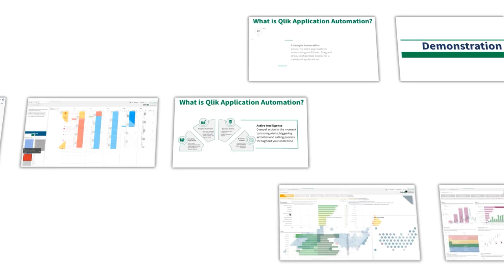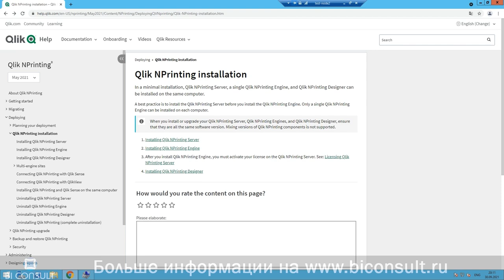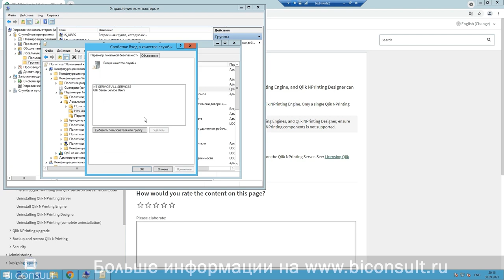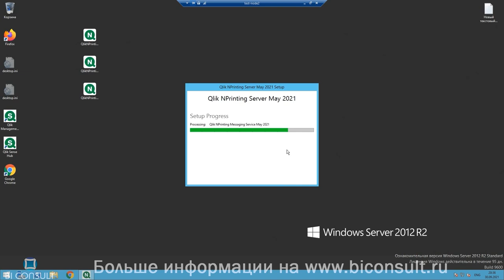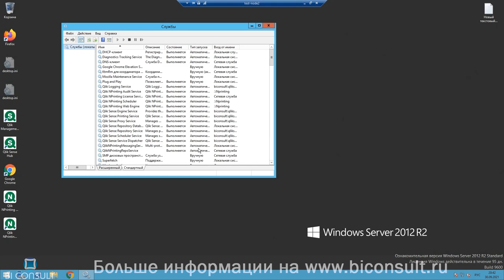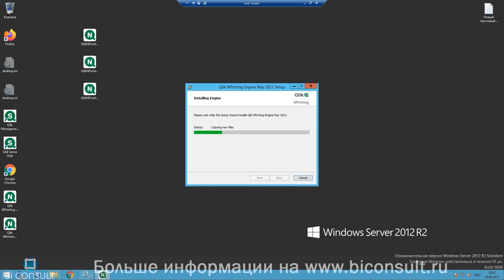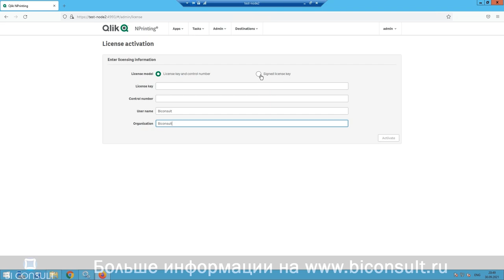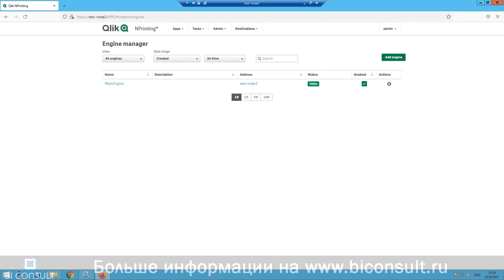Курс NPrinting ч1 рассылка отчетов из Qlik Sense как поставить начать работать сделать отчет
Необходимо рассылать отчеты вашим коллегам? Филиалам? Выбирайте Qlik Nprinting - средство подготовки отчетности, ее распространения и планирования

NPrinting – это дополнительный модуль Qlik, позволяющий создавать и настраивать экспорт отчетов из BI-систем QlikView и Qlik Sense в программах Microsoft Office (Excel, Word, PowerPoint) и форматах PDF и html, а также рассылать созданные отчеты по электронной почте по заданному графику списку адресатов.

Qlik Nprinting наиболее развитое средство подготовки отчетности, ее распространения и планирования в QlikView/Qlik Sense среди всех, доступных на рынке.

Qlik NPrinting позволяет интегрировать QlikView/Qlik Sense и Excel для получения в Excel профессионально подготовленных отчетов на основе данных QlikView/Qlik Sense. Полученные отчеты могут быть предоставлены пользователям несколькими способами:
- как .xls или .pdf файлы, вложенные в e-mail;
- сохранены в отдельной папке для каждого получателя;
- напечатаны на бумаге.

рассылка отчетов,
1с рассылка отчетов,
рассылка отчетов зуп,
настройка рассылки отчета 1с,
рассылка отчетов в 1с 8.3,
1с зуп рассылка отчетов,
автоматическая рассылка отчетов,
рассылка внешних отчетов,
бсп рассылка отчетов,
настройка рассылки отчетов в 1с 8.3,
1с автоматическая рассылка отчетов,
рассылка отчетов зуп 3.1,
1с рассылка внешних отчетов,
рассылка отчетов 1с 8.3 зуп,
1с бсп рассылка отчетов,
1с ут рассылка отчетов,
1с рассылка отчетов по почте,
рассылка отчетов параметры,
ут 11 рассылка отчетов,
рассылка отчетов обычные формы,
1с рассылка отчетов по расписанию,
power bi автоматическая рассылка отчетов,
рассылка отчетов ут 11.4,
типовая упп 1.3 рассылка отчетов,
nprinting,
qlik nprinting,
nprinting qlik sense,
nprint,
nprinting designer,
qlikview nprinting,
qlik nprinting image,
qlik nprinting designer,
qlik nprinting сводная таблица,
qlik nprinting restore db super user password,